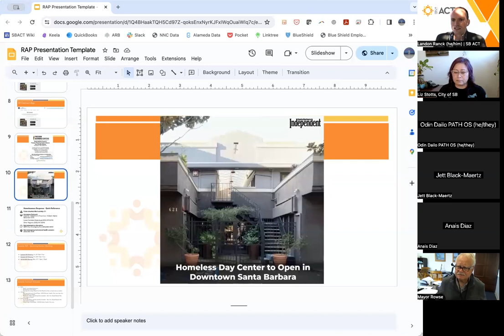Eastside RAP Meeting - February 9, 2024